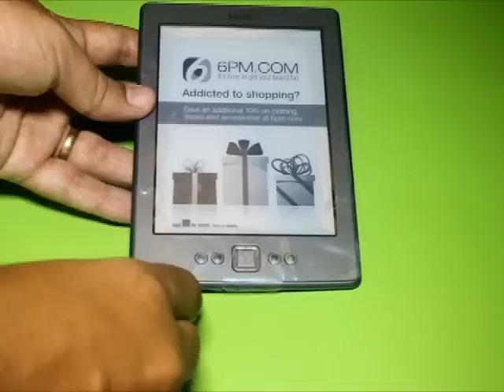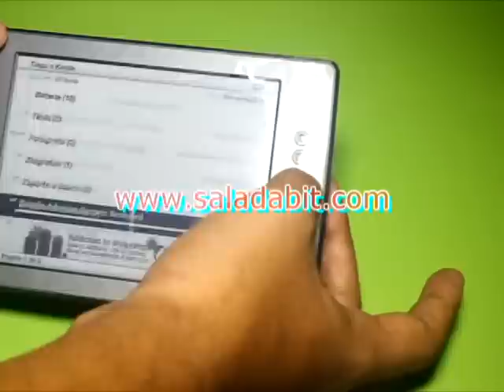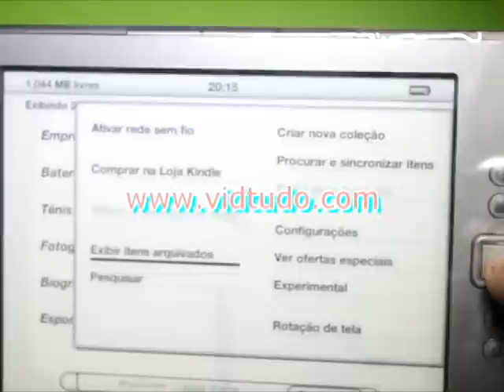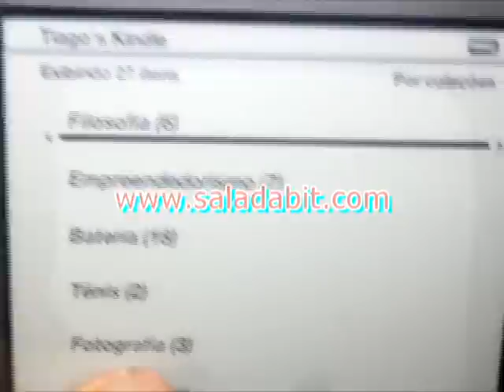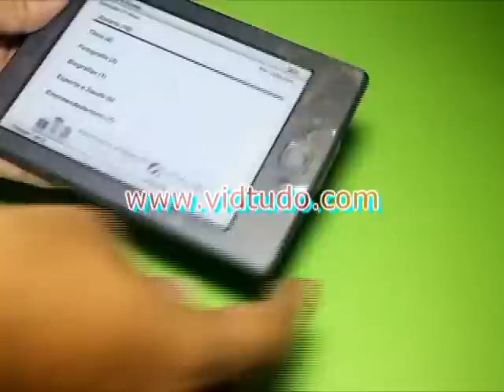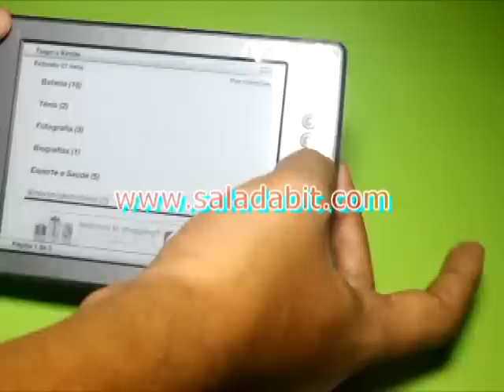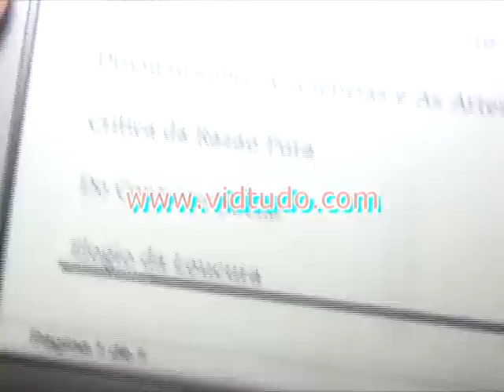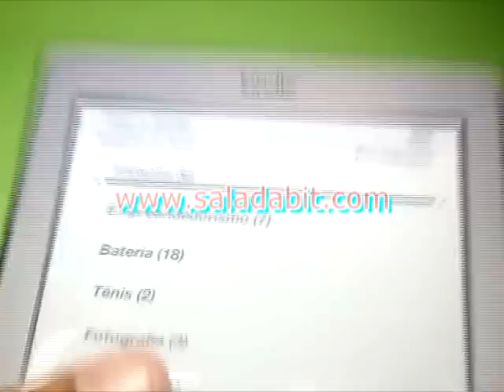Review Kindle Geração 4 - Comprado com o Hotel Urbano - Apetrexo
Olá amigos do Vidtudo.com e do Saladabit.com, tudo bem?

Primeiramente, quero dizer que o meu Kindle 4 comprado por R$ 299,00 na promoção de compras coletivas do Hotel Urbano com o Apetrexo chegou são e salvo. Mesmo com os problemas com o código de rastreamento do Correios, aparentemente inválido, e com a demora de quase 50 dias, ele chegou.
     Pelo preço, posso dizer que valeu a espera.

     Bom, esse é um review rápido mostrando as funções básicas do novo Kindle 2011 4ª Geração da Amazon.
     O que posso dizer, para resumir, é: esse Kindle é um dos melhores aparelhos que já comprei em toda minha vida! Já o namorava há mais de 5 anos, mas só comprei agora, devido à promoção. Para quem gosta de ler, é um gadget indispensável!

     Estou lendo vários livros em PDF sem problemas, além de outros em formato txt, azw e mobi. E o melhor quase tudo gratuito!

     A grande diferença de um Leitor de e-Book (e-Book Reader) como o Kindle é sua tela, que não emite luz, logo, não cansa os olhos. Assim, é possível ler por horas a fio, e nem perceber que está segurando um aparelho ao invés de um livro.

     A experiência de leitura no Kindle 4 é muito boa e viciante! A tela de 6", nesses tempos de febre de tablets, pode parecer pequena, antes de pegar em um Kindle 4. O tamanho é ótimo para leitura, e também muito leve.

     Não é sensato comparar um Kindle que usa tinta eletrônica sem brilho com um tablet como o iPad ou o Galaxy Tab. Os tablets, bem como monitores, telas de notebooks e smartphones, emitem luz, sejam eles LCD, LED, ou Amoled.

     O Kindle é voltado para a leitura. E serve para isso muito bem. Se você quer ver vídeos, ler uma notícia ou outra, talvez seja melhor um tablet. Mas não esqueça da diferença de preço: o Kindle 4 subsidiado (com propagandas) custa 70 dólares direto no site da Amazon, enquanto o iPad 2 mais barato (16GB) não sai por  menos de 530 dólares!

     O Kindle, por não cansar a visão, acaba sendo um incentivo para leituras mais aprofundadas e demoradas, nos incentivando a sair da superfície do conhecimento.

     Pessoalmente, quando sento na frente do laptop, não consigo ler textos longos, parece que, inconscientemente, sou levado a ler notícias rápidas, e muitas vezes, irrelevantes, como fofocas de celebridades (existe droga maior que esses sites que mostram atores trocando pneu de carro, ou cortando o cabelo, como se fosse algo extraordinário??)

     Como gosto de ler, e de tecnologia, achei meu parceiro ideal! O Kindle é tecnológico, mas ao mesmo tempo, e paradoxalmente, tem um quê de simplicidade: é preto-e-branco, não tem milhares de funções, e no fim da conta, proporciona uma ótima experiência de leitura, que o faz "desaparecer" em nossas mãos, à medida que vamos mergulhando na leitura.

     Que incentivo à cultura, nesse fast-food informacional que vivemos!

     Se possível, pegue um Kindle na mão - ou outro e-Book Reader como o Sony e-Reader ou o Alfa da Positivo - e veja como a sua tela sem brilho é ideal para a leitura.

Se gostou do post, volte, pois postaremos novos vídeos, e aproveite para se Inscrever no Canal do Vidtudo e nos dá uma força dando Joinha aqui acima, Curtindo no Facebook, e dando RT em nosso

     Qualquer dúvida ou comentário, pode perguntar!

        Um abraço, Feliz Natal, Ótimo Ano Novo, e até o próximo vídeo!

OBS: Vídeo realizado com uma Canon T2i (550D)